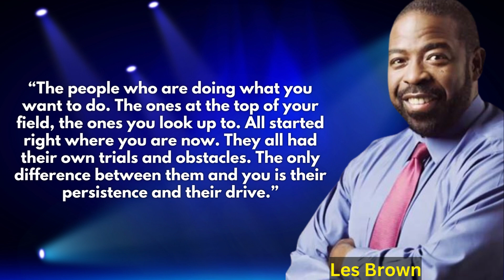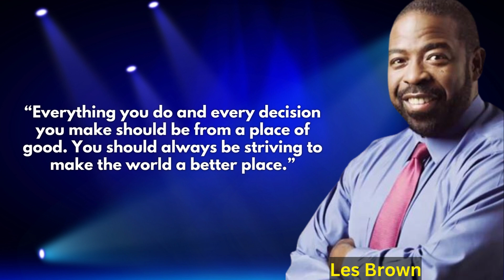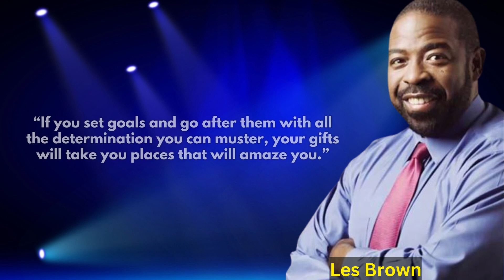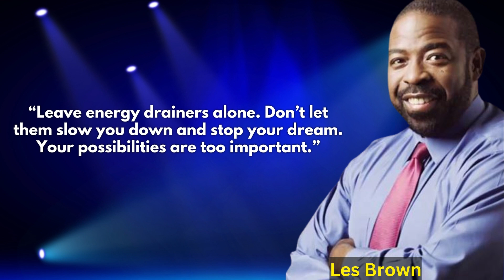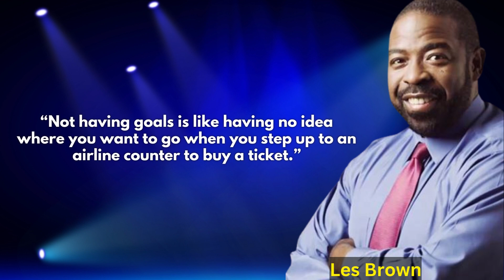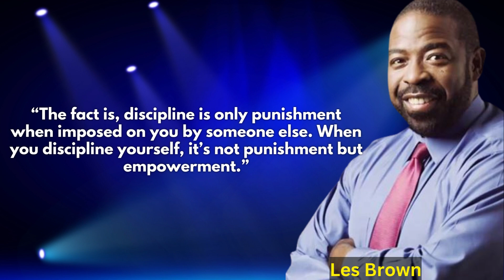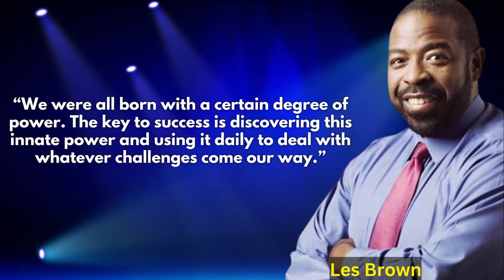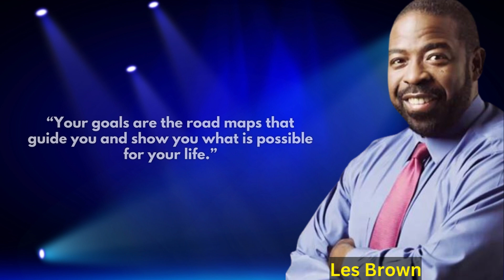Les Brown Quotes about Success, Goals and Dreams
Les Brown is an internationally recognized motivational speaker, author, radio DJ and former television host. He is best known for his ability to turn life’s obstacles into opportunities.

Brown was born on February 17, 1945, in Miami, Florida. His mother was a teenage single parent, and he was raised in an orphanage. Despite these challenges, Brown was determined to make the most of his life, and he found success early on as a disc jockey and radio host.

In the 1980s, Brown began to focus on motivational speaking and released his first book in 1985, “Live Your Dreams.” Since then, he has released a number of books and videos, and has appeared on numerous television shows including Oprah and Larry King Live. He has also spoken at events like the United Nations and the World Economic Forum.

Brown is an advocate for educational reform and has founded several foundations to help underprivileged youth realize their dreams. He believes that everyone has the potential to reach their highest potential, and he uses his own story as an example of how anything is possible.

Brown continues to spread his message of hope and inspiration to audiences around the world. He is recognized as one of the top motivational speakers in the world and has achieved numerous awards and honors.

We believe these quotes will inspire and motivate you to achieve your dreams.